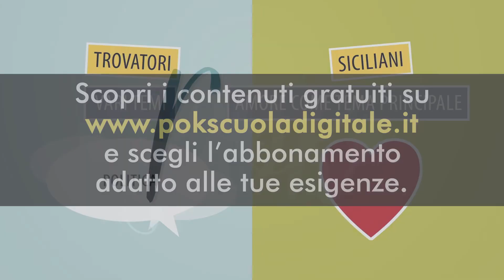Letteratura italiana: La scuola siciliana